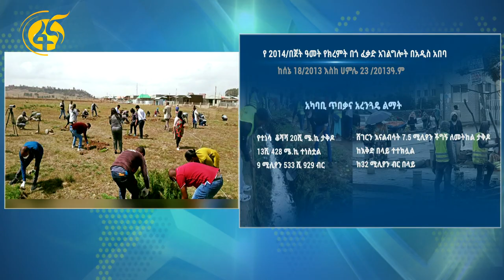የክረምት በጎ ፍቃድ አገልግሎት በአዲስ አበባ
በየአመቱ ክረምት ወቅት ከሚከወኑ መረሀ ግብሮች አንዱ የክረምት በጎ ፍቃድ አገልግሎት ነው። ከሰኔ አንሰቶ የተጀመረው የህ መርሀ ግብር በሀገሪቱ የተረለያዩ አከባቢዎች እየተካሄደ ነው።

ይህ ተግባር በተለይ በአዲስ አበባ ከሰኔ 16 አንስቶ አንድ ቢሊየን ብር የሚገመት የበጎ ፍቃድ አገልግሎት ለመስጠት እየተሰራ ነው።

የቤት እድሳት መርሀ ግብር አንዱ የበጎ አድራጎቱ ዘርፍ ሲሆን ይህንንም ጠቅላይ ሚኒስትር ዶክተር አብይ እንዲሁም የአዲስ አበባ ምክትል ከንቲባ አዳነች አቤቤን ጨምሮ በርካታ ከፍተኛ የስራ ሀላፊዎችም ሲሳተፉበት ተመልክተናል።

እንግዲ በዚህ በጎ ፍቃድ አገልግሎት አንድ ሚሊየን 150ሺ ሰዎች ተጠቃሚ ይሆናሉ ተብሎ ይጠበቃል። 2 ነጥብ 8 ሚሊየን በጎ ፍቃደኞችም እንደሚሳተፉ ታስቦ ወደ ተግባር የተገባ ሲሆን አፈጻጸሙ ምን ይመስላል የሚለውን ለማየት ወደናል።